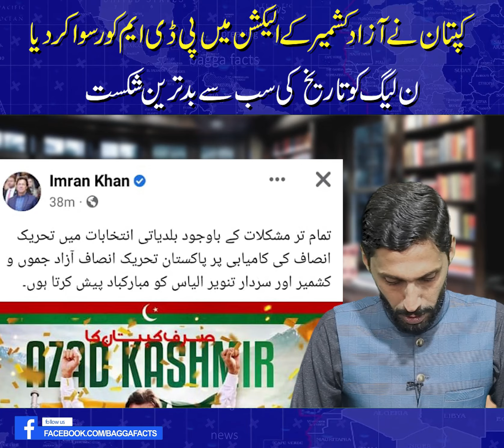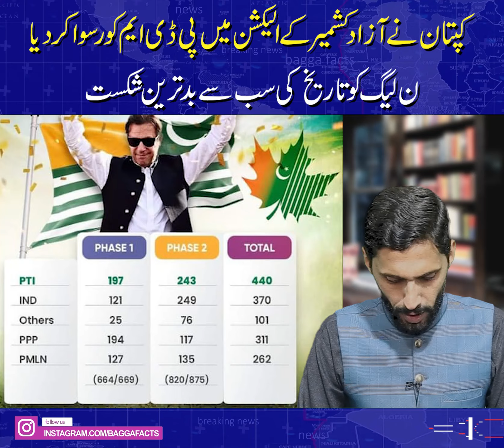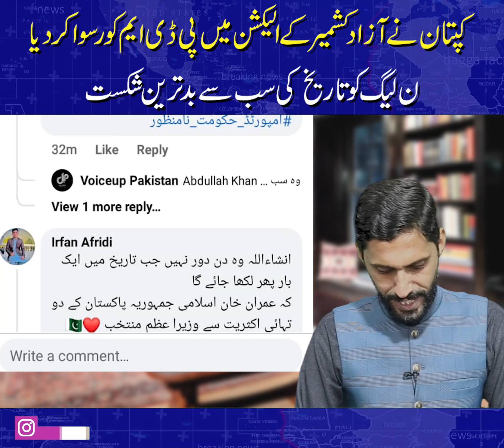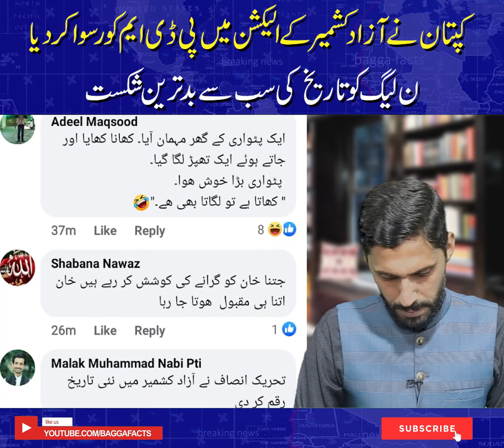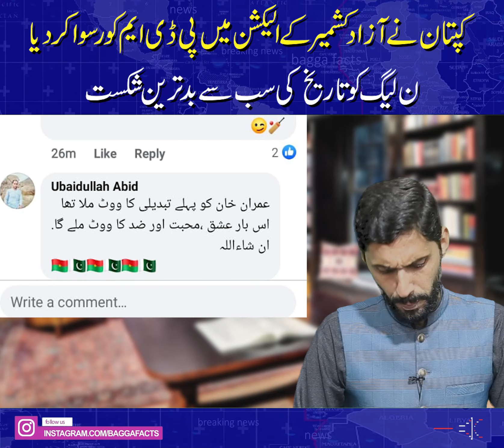Captan ne Azad Kashmir k Election mein PDM ko ruswa kar dia | Bagga Facts | Breaking News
کپتان نے آزاد کشمیر کے الیکشن میں پی ڈی ایم کو رسوا کر دیان لیگ کو تاریخ کی سب سے بدترین شکست